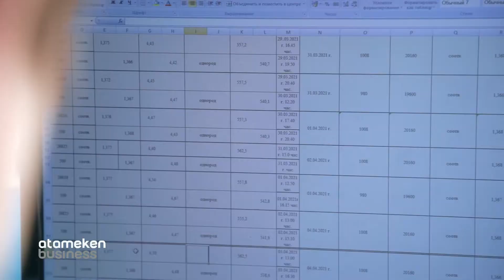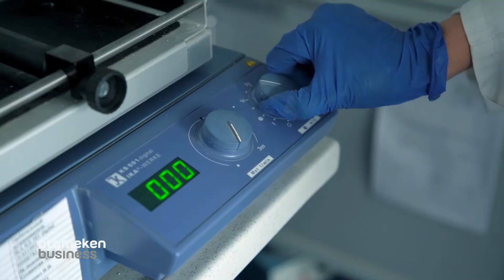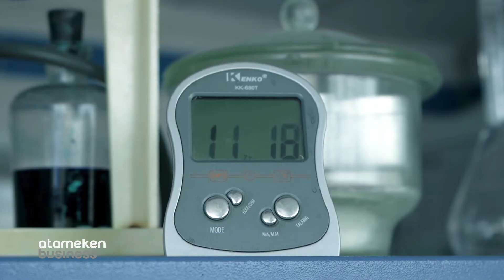Начальник лаборатории, Марина Сисенко / Моя профессия